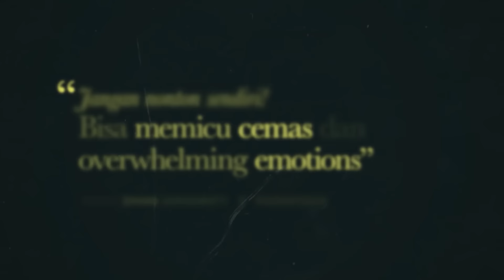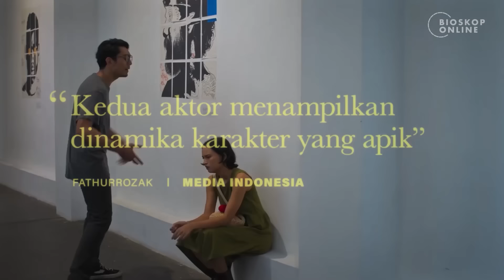PANDUAN MEMPERSIAPKAN PERPISAHAN (OFFICIAL TRAILER) - 24 Februari di Bioskoponline.com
“Hidupku dulu terasa berwarna dengannya. Namun sekarang, hanya hitam dan putih.”

Seperti itulah kontras hidup Bara (Daffa Wardhana) ketika Demi (Lutesha) yang dulu ada di dalam hidupnya kini pergi.

Hari-hari Bara selalu diisi dengan kehadiran Demi, entah untuk sekedar bersama mengunjungi tempat yang mereka suka, ataupun saling bertukar cerita. Bara menemukan sosok dirinya di diri Demi, dan belajar mencintainya apa adanya. Namun Bara harus menerima kenyataan bahwa hanya dirinya lah yang mengharapkan masa depan bersama. Bagaimana kisah Bara dan Demi saat mengakhiri semuanya? Apakah pada akhirnya Bara dapat merelakan Demi?

Dibintangi Lutesha dan Daffa Wardhana, PANDUAN MEMPERSIAPKAN PERPISAHAN karya sutradara Adriyanto Dewo, 24 Februari 2023. Beli tiket pre-sale hanya Rp10.000 di bioskoponline.com